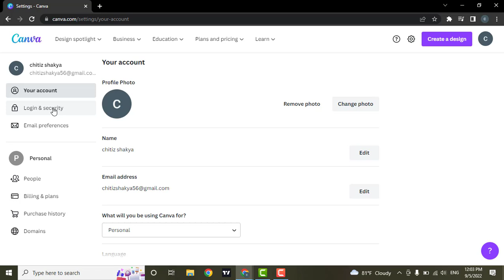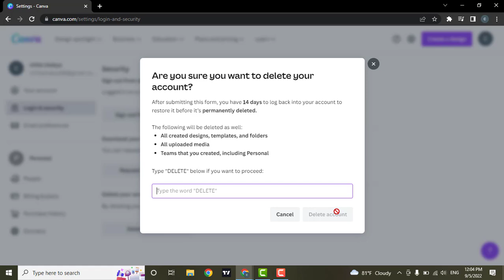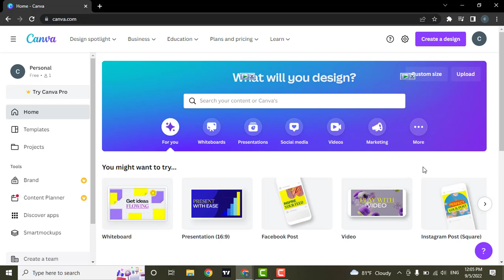How to Delete Canva Account Permanently? Remove Canva Account (2022)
Need help on How to Delete Canva Account Permanently? Here in this video, we'll show you a quick and easy method on Deleting Canva Account Permanently. Watch this video till the end for better assistance on How to Delete Canva Account Permanently.

Firstly, you need to be logged in to your account. After you're logged in, click on your profile and then head over to account settings. From there, you'll need to go to login and security, which is on the left panel of the screen. Now if you scroll down a bit, you'll see an option to delete your account. Click on delete account.

You are done deleting Canva account.

CHAPTERS
0:00 - Intro
0:26 - Steps To Delete Canva Account
1:57 - Outro